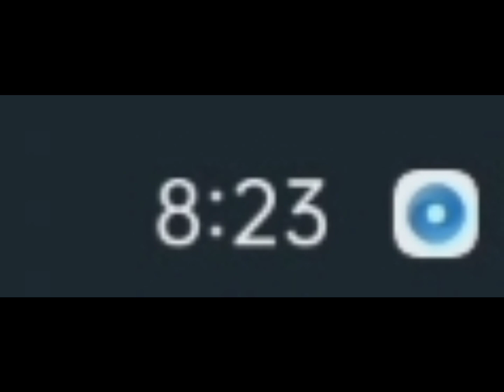SR got mokka at hotel